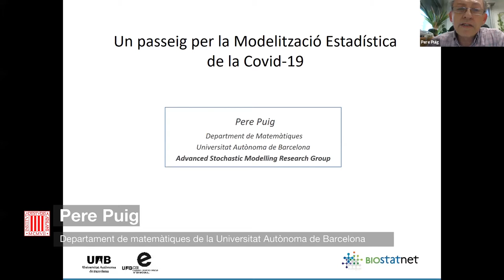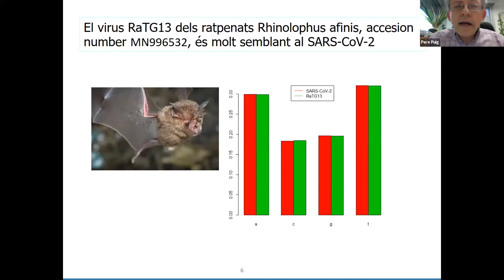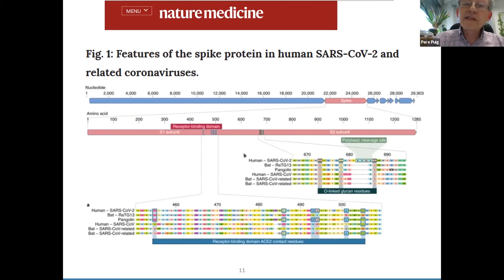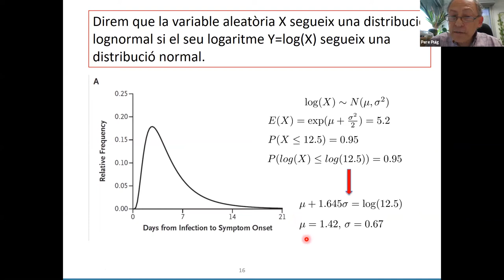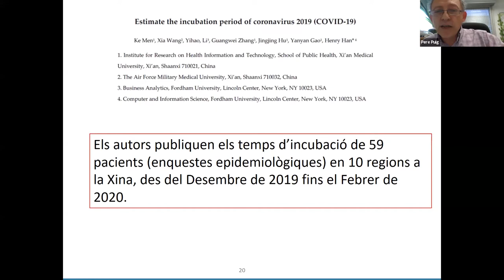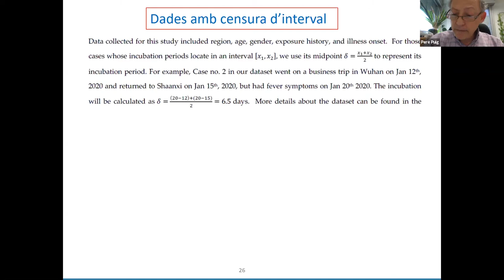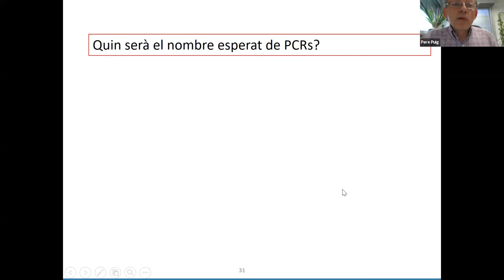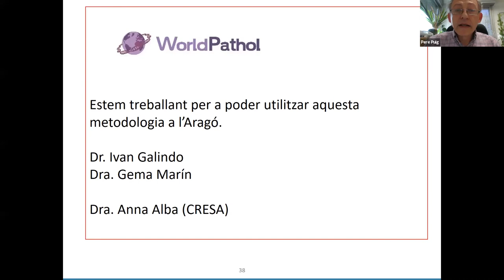Jornades Matemàtiques i COVID19 13/07/2020 - Pere Puig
Pere Puig - Un passeig per la modelització estadística de la Covid-19

El 13 i 14 de juliol van tenir lloc aquestes jornades, que es van dividir en tres blocs per tal d’oferir una visió àmplia sobre la relació entre les matemàtiques i la modelització epidemiològica.

L'acte virtual va tenir lloc el 13 i 14 de Juliol de 2020.